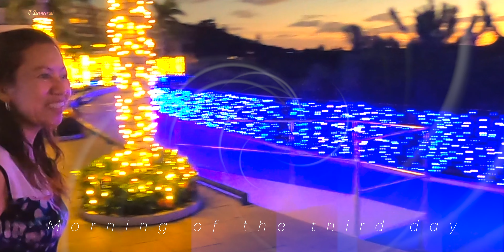ビーチリゾートの朝ビュッフェ〜空域確保した万座へ行こう